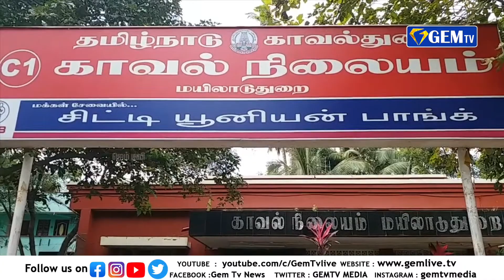கள்ளச்சாராயத்தால் பறிபோன இரண்டு உயிர்கள்...!